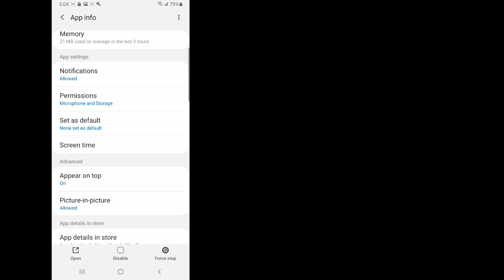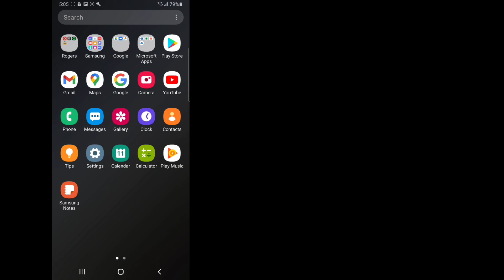How to solve YouTube account switching problem